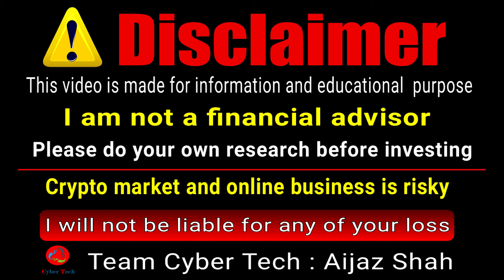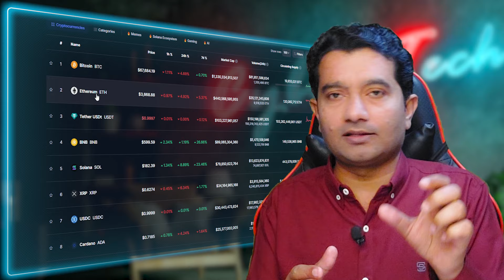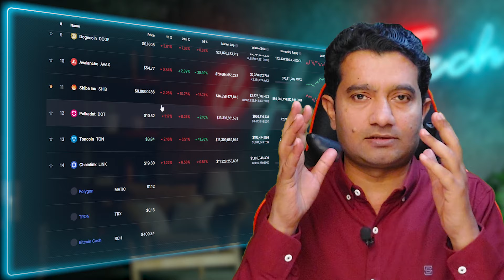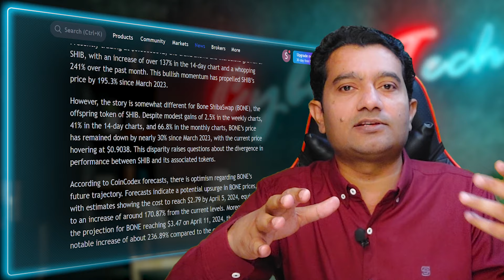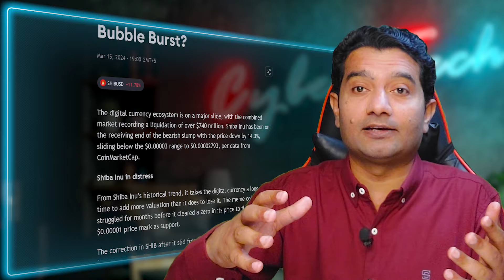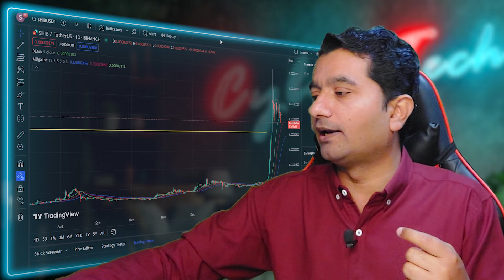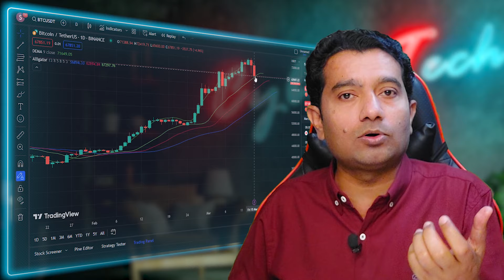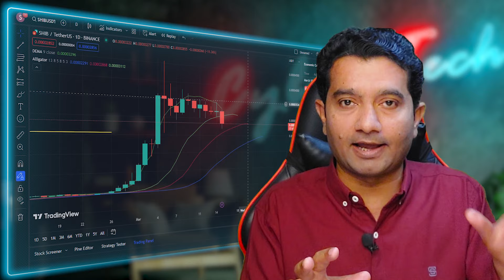Shiba Inu Coin Price Next Target || Shiba Inu Coin News Today || Crypto Market analysis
Top Exchanges
Bitget:
OKx.
Faucetpay.